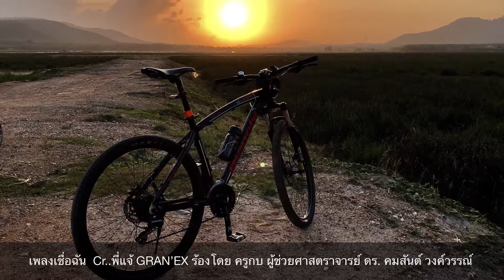เพลงเชื่อฉัน Cr..พี่แจ้ GRAN’EX ร้องโดย ครูกบ ผู้ช่วยศาสตราจารย์ ดร. คมสันต์ วงค์วรรณ์